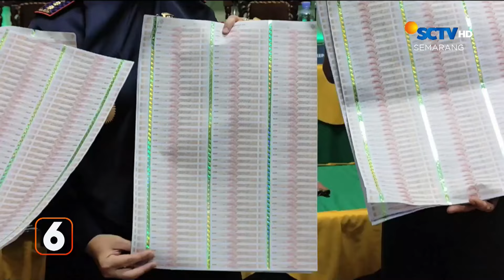Diiming-Imingi Boneka, Pria Paruh Baya Cabuli Dua Bocah | Liputan 6 Semarang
Liputan 6 Semarang, 13 Agustus 2024 Part 3